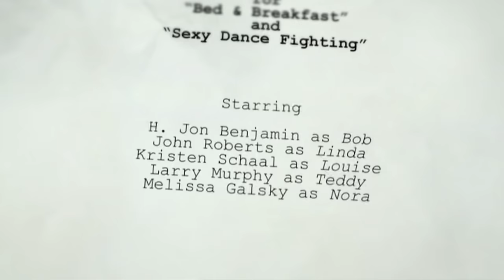GET THE F*CK OUTTA MY ROOM!! | Bob's Burgers Uncensored Outtakes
Audio Outtakes from early Season 1 Episodes
Thanks to @MrJimBusiness for getting this footage for me!